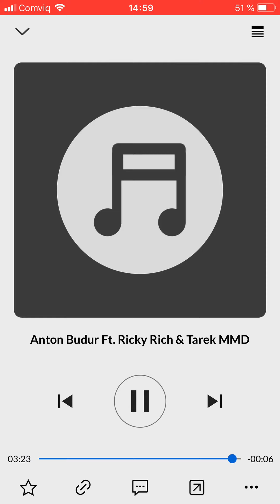Anton budur ft Ricky rich & tarek MMD